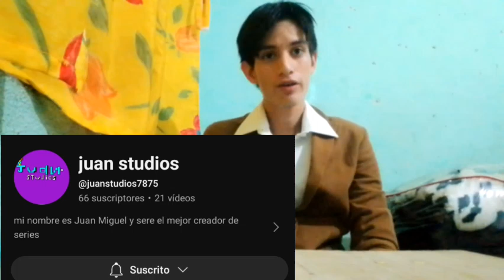🔺️X-Gamer Day 2024🔺️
¿Qué es la X-Gamer Day?
Es un evento donde se conmemora el aniversario del primero capitulo de X-Gamer (11 de octubre del.2024) y se anuncia los futuros proyectos de X-Gamer de aquí a un año!!!

Índice del evento
1-Capitulos especiales
2-Ovas
3-Mini series
4-Pelicula secreta
5-Nueva saga de X-Gamers temp3
6-Agradecimientos

Es un honor haberlos servido por 4 años muchas gracias por todo.